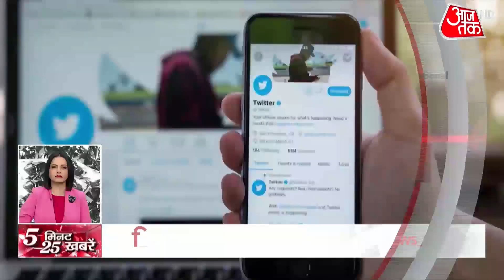Drone Attack के बाद Rajasthan Punjab सीमा पर भी अलर्ट | Top 25 News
लगातार बैठकें हो रही हैं, ड्रोन हमले की इस चुनौती से कैसे निपटा जाए इसके लिए प्रधानमंत्री नरेंद्र मोदी ने गृहमंत्री अमित शाह, रक्षा मंत्री राजनाथ सिंह और एनएसए अजित डोवाल और नागरिक उड्डयन मंत्री हरदीप पुरी के साथ बैठक की. इस दौरान ऐसे हमले से निपटने के लिए ड्रोन नीति भी बनाने को लेकर भी चर्चा की गई.